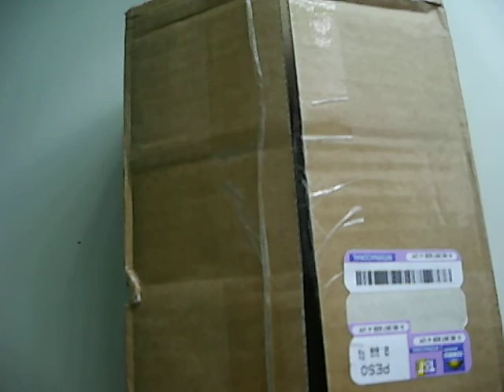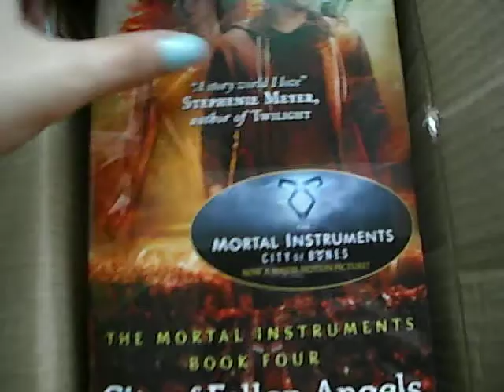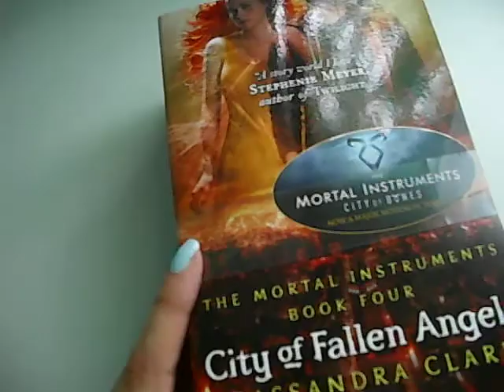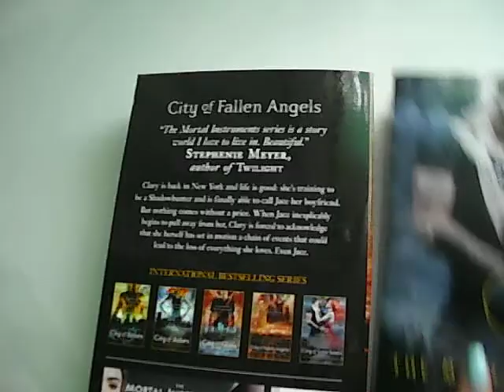Unboxing books/ Unboxing de libros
hola les traigo este vídeo que tenia grabado desde hace un tiempo espero les guste y cualquier comentario me lo dejan abajo.
Tengo pensado hacer un haul si les interesa déjenmelo saber abajo y si quieren ver algunas cositas que he comprado pásense por mi instagram que ahi voy a estar subiendo fotos